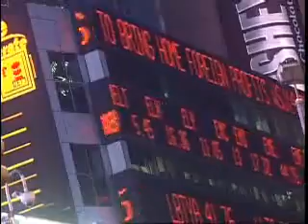JDfn™ Market Wrap - 07/18/07